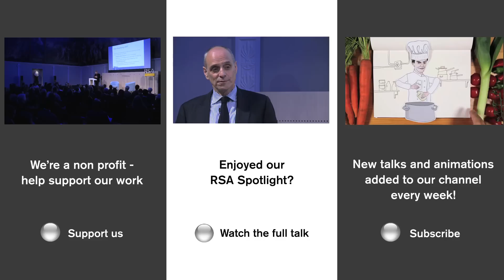Eric Schlosser on Nuclear Weapons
How do you deploy weapons of mass destruction without being destroyed by them?

In this excerpt from the event, Command and Control, Eric Schlosser, acclaimed investigative journalist, author and producer, uncovers the dangerous history of the management of nuclear weapons – and exposes the grave risk they still pose to humankind.